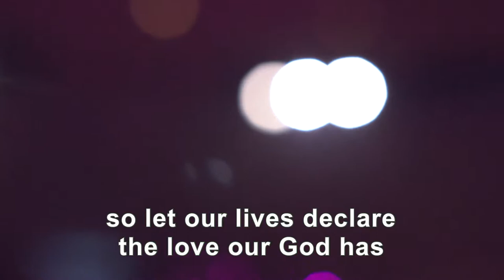Justin McKay Worship Candidate